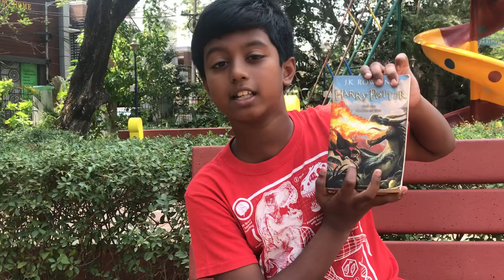Book Review: Harry Potter and the Goblet of Fire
Hey all!
Back with the fourth book of Harry_Potter series
Happy to share this review in my three days streak!!
Have fun and Happy Reading!!
Love
Harshith❤️